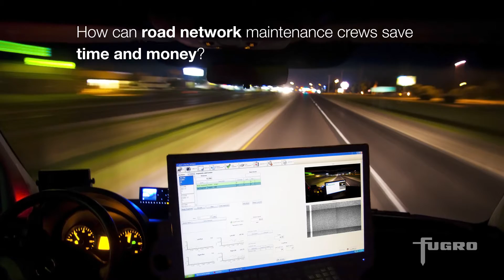ARAN - AUTOMATIC ROAD ANALYZER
The ARAN is the world's leading highway data collection system and is capable of measuring more than 15 different data streams continuously and at varying capture rates in a single pass at traffic speeds.